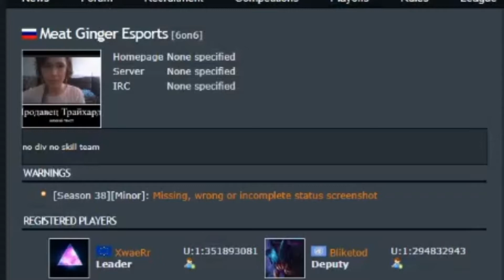Meat Gingers week 3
how we get 2 wins